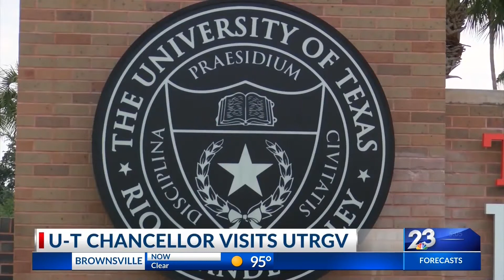UT Chancellor visits UTRGV